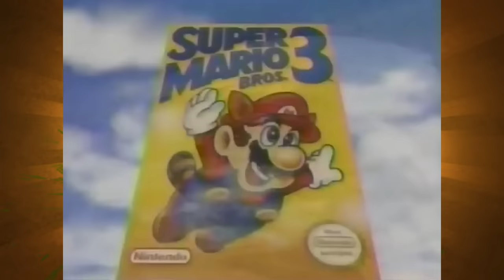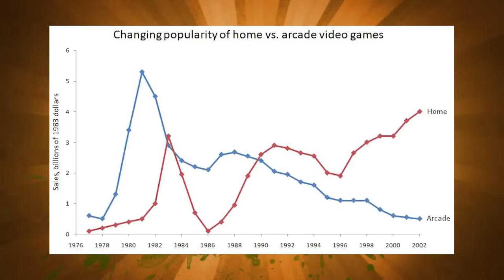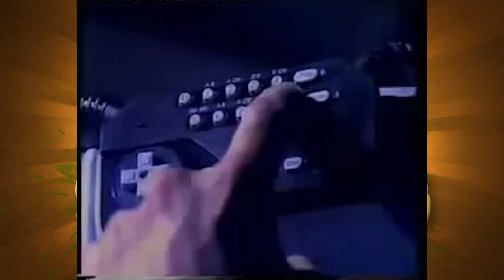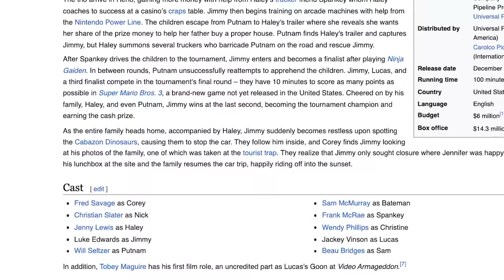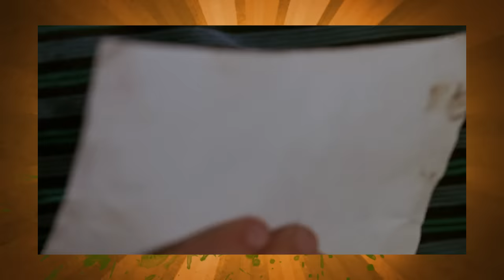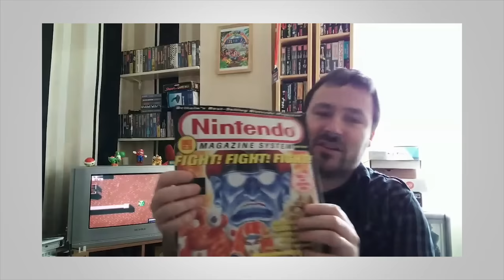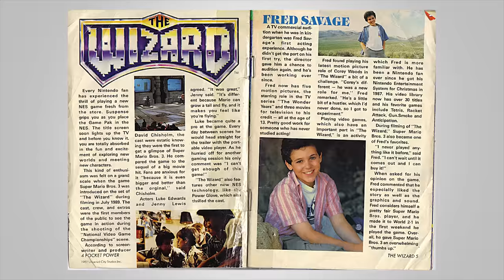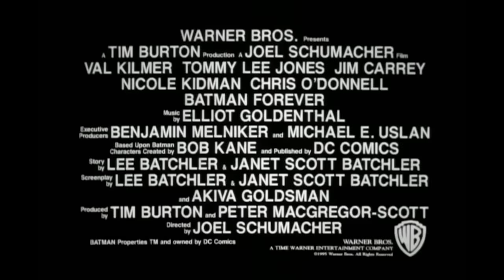The Wizard & Super Mario Bros. - Caravan of Garbage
Nintendo has a very strange relationship with the adaptation of it's properties into film.  Before the release of Super Mario Bros. in 1993 and even longer before The Super Marios Bros. Movie in 2023 the closest thing we got to on screen reputation was The Wizard.  Basically serving as a promotion tool for the upcoming Super Marios Bros. 3 along with other Nintendo licensed products like the Power Glove, the Nintendo hotline, Zelda, Ninja Gaiden, Mega Man, Contra, Teenage Mutant Ninja Turtles and more it certainly is a weird and roundabout way to promote something. Thanks for listening!